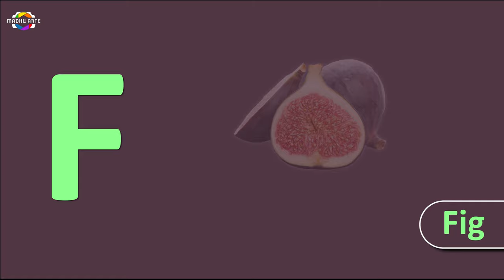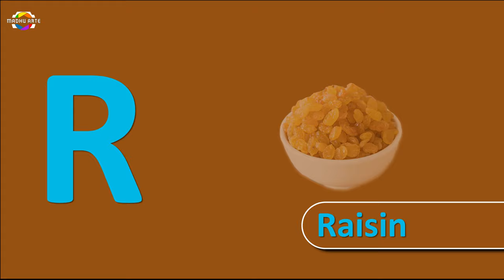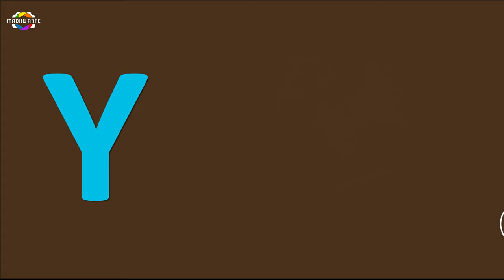Alphabet ABC Fruits & Vegetables Phonics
C FOR CARROT

D FOR DRAGON FRUI
T
Dragon fruit grows on the Hylocereus cactus, also known as the Honolulu queen, whose flowers only open at night.
The plant is native to southern Mexico and Central America.
Today, it is grown all over the world. It goes by many names, including pitaya, pitahaya, and strawberry pear.

E FOR EGGPLANT

F FOR FIG

Ficus carica is an Asian species of flowering plant in the mulberry family, known as the common fig (or just the fig).
Native to the Middle East and western Asia, it has been sought out and cultivated since ancient times and is now widely
grown throughout the world, both for its fruit and as an ornamental plant.

H FOR HONEYDEW MELON

A honeydew melon, also known as a honeymelon, is the fruit of one cultivar group of the muskmelon, Cucumis melo in the gourd
family. The Inodorus group includes honeydew, crenshaw, casaba, winter, and other mixed melons.

I FOR ICEBERG LETTUCE

Iceberg is a variety of lettuce with crisp leaves which grows in a spherical head resembling cabbage. It is considered one of
the sweeter lettuce varieties like romaine and butterhead. Mature iceberg lettuce grows to about one foot in diameter.

J FOR JUJUBE

It is a small deciduous tree or shrub reaching a height of 5–12 metres (16–39 ft), usually with thorny branches. The leaves are
shiny-green, ovate-acute, 2–7 centimetres (0.79–2.76 in) long and 1–3 centimetres (0.39–1.18 in) wide, with three conspicuous
veins at the base, and a finely toothed margin.

L FOR LIME

M FOR MUSHROOM

Q FOR QUINCE RAISIN

The quince is the sole member of the genus Cydonia in the family Rosaceae. It is a deciduous tree that bears a pome fruit, similar
in appearance to a pear, and bright golden-yellow when mature. Throughout history the cooked fruit has been used as food,
but the tree is also grown for its attractive pale pink blossoms and other ornamental qualities.

U FOR UGLI-FRUIT

The Jamaican tangelo, also known by proprietary names ugli fruit, uglifruit, and uniq fruit, is a citrus fruit that arose on the island
of Jamaica through the natural hybridization of a tangerine or orange with a grapefruit, and is thus a tangelo.

V FOR VIDALIA ONION

A Vidalia onion is one of several varieties of sweet onion grown in a production area defined by law of the U.S. state of Georgia since
1986 and the United States Code of Federal Regulations. Varieties include the hybrid Yellow Granex, varieties of Granex parentage, and
similar varieties as recommended by the Vidalia Onion Committee and approved by the U.S. Secretary of Agriculture.

X FOR XIMENIA CAFFRA

Ximenia caffra, the large sourplum, also known as suurpruim, mtundakula, mpingi,thanzwa(Tshivenda),Ntsengele(Xitsonga),tsvanzva, umThunduluka-obomvu,
letshidi,moretologa and amatu nduluka, is a small tree or small shrub that is thinly branched. It is part of the Olacaceae family which is native
throughout tropical regions. In particular, the sourplum is native to regions in South East Africa, mainly Botswana, Kenya, Malawi, Mozambique,
South Africa, Tanzania, Uganda, Zambia, and Zimbabwe. The sourplum tree produces several fruits on an annual basis. These are generally sour with
a dry aftertaste, however contains significant amounts of potassium. The tree itself is fairly hardy, with frost resistance and drought tolerance.
The tree, fruit, seed, leaves, and roots are all used for human consumption, medicinally, or for fuel.However, the trees themselves can also be
used as natural land division barriers.

Y FOR YAM

Yam (vegetable) is the common name for some plant species in the genus Dioscorea (family Dioscoreaceae) that form edible tubers. Yams are perennial herbaceous
vines cultivated for the consumption of their starchy tubers in many temperate and tropical world regions, especially Latin America, Africa, Asia,
and Oceania. The tubers themselves are called "yams", and there is a variety owing to numerous cultivars and related species.

Z FOR

The zucchini or courgette is a summer squash, of Mesoamerican origin, which can reach nearly 1 m in length, but is usually harvested when still immature at
about 15 to 25 cm. A zucchini is a thin-skinned cultivar of what in Britain and Ireland is referred to as a marrow. In South Africa, a zucchini is known as a

Thanks for Freepik for Graphic images.